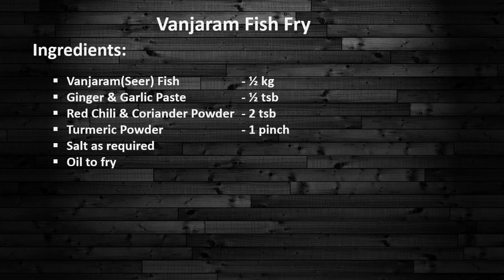Vanjaram Fish Fry Recipe | Seer Fish Fry Recipe | Seer Fish Fry by Nazre’s Smoke Factory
Hello Viewers,

Today I have uploaded the video on how to prepare Vanjaram Fish Fry Recipe. Please try this in your home and share your comments. For more videos click on the Bell icon.

Pan Used
Tripod Used

Ingredients:
 Vanjaram(Seer) Fish  - ½ kg
 Ginger & Garlic Paste  - ½ tsb
 Red Chili & Coriander Powder - 2 tsb